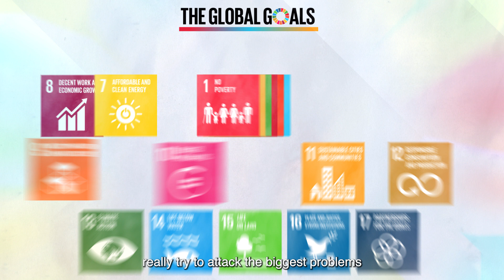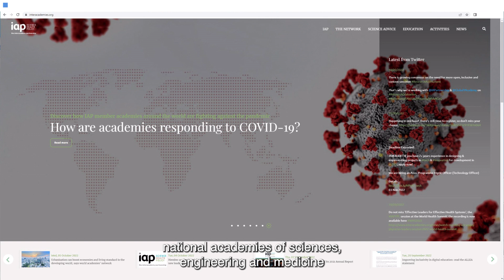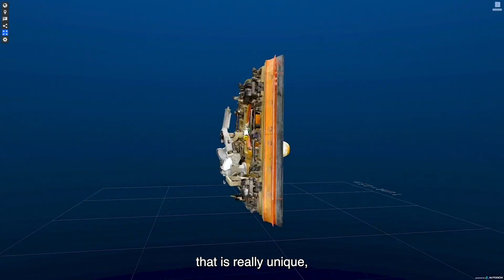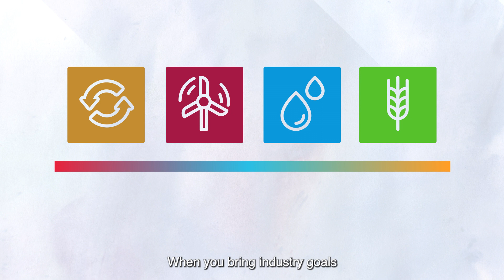Join the Movement - Smithsonian Science for Global Goals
The Smithsonian Science for Global Goals Project provides youth around the world with the knowledge and skills to understand the world’s most pressing issues and to become agents for change in their own communities. Through a series of freely available community research guides, young people use their communities as their laboratory to investigate the science and social science that underlies the United Nations Sustainable Development Goals (SDGs). Developed by the Smithsonian Science Education Center in collaboration with the InterAcademy Partnership, young people define and implement their own sustainable actions to help solve the greatest challenges of our time.